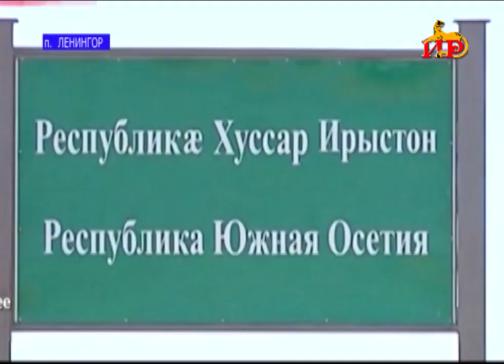КГБ Цхинвали сообщает о нарушителях